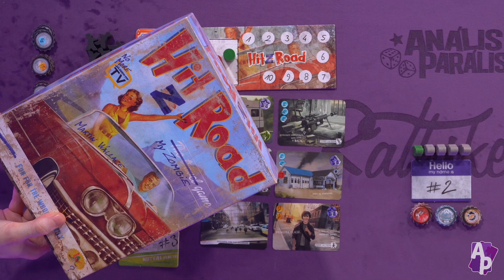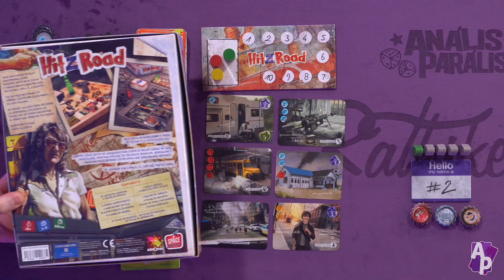Jugando a... Hit Z Road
Cómo se juega y partida completa.

Me llamo Lartin. El año pasado mis padres, mi hermana y yo vivimos una aventura increíble: ¡una epidemia zombi!. Papá nos metió en el coche y abandonamos nuestra casa en Chicago. ¡Era ir a Los Ángeles o morir! Fue un viaje inolvidable de verdad, con peligros acechando en cada esquina. Perdimos a un montón de amigos por el camino, pero también conocimos a gente genial. El mundo se está pudriendo, pero al menos ahora tenemos una buena vida. Ya no hay clases. Además, tengo un trabajo nuevo: fabricar munición para que papá pueda descerrajar zombis. Aparte de eso, tengo mucho tiempo libre, así que un día que estaba aburrido, diseñé este juego sobre el viaje del año pasado. Espero que os guste.